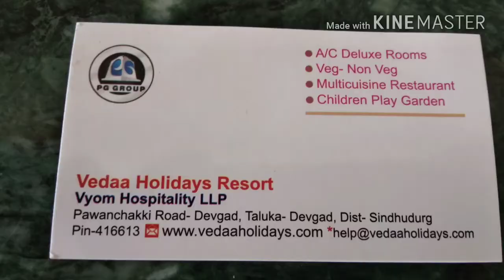Devgad City VEDAA HOLIDAYS RESORT